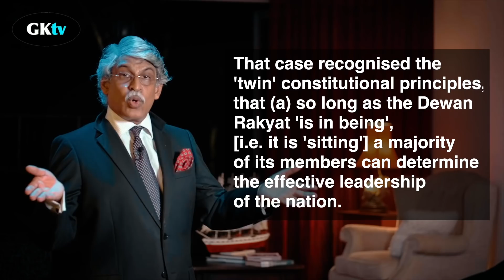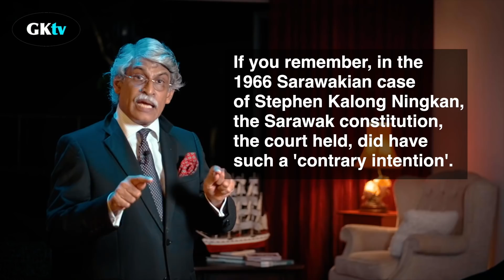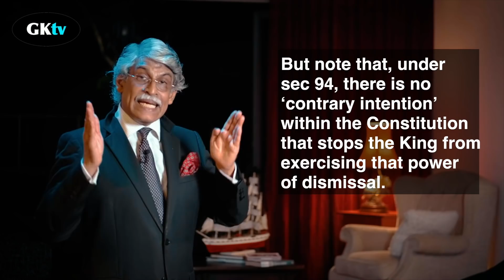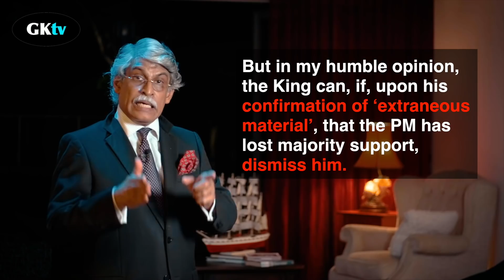Can the King dismiss the Prime Minister?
Does the King have the power to dismiss a prime minister?

The answer is, in my view, is ‘Yes’, subject to several conditions.

We shall deal with the conditions soon.

[1] Let us first examine how a Prime Minister is appointed

The mechanism of appointment is in Article 43 of the Federal Constitution.

A Prime Ministerial candidate can only be chosen from the House of Representatives (or ‘Dewan Rakyat’ as we call in it Malaysia).

If in the judgement of the King, that candidate ‘is likely to command the confidence of a majority of the members of the Dewan Rakyat’ which means a majority of 112 MPs or more then the King may appoint the candidate as prime minister.

[2] What if the incumbent prime minister loses his majority?

Can the King dismiss him? Does he have that power?

Some lawyers argue that the only place a majority can be tested is in the Dewan Rakyat.

But our Dewan Rakyat is not in session. It has been shut down on a Covid-19 scare.

In a series of cases, this principle of when and how to determine a leader’s majority support has been tested.

It started in a 1963 Privy Council case called ‘Adegbenro v Akintola’.

That case recognised the constitutional principle, that so long as the Dewan Rakyat is in being, a majority of its members can determine the effective leadership of the nation.

The court also recognised the second principle that once a leader has lost his majority support, he must resign, unless the King consents to dissolve Parliament.

[3] The Constitution allows the King to refuse the request for a parliamentary dissolution.

That is reflected in our article 43 of the Federal Constitution.

But what if the prime minster refuses to resign? Can the King dismiss him? Must the King wait for Parliament to convene?

The parliamentary meeting, no doubt can again be postponed in September on another Covid scare.

In a number of cases, the courts have decided that the King does not have to wait for a parliamentary vote.

Do you recall, the 2009 Perak conflict, between Dato Seri Mohammad Nizar Jamaluddin and Dato Seri Dr Zambry Abdul Kadir?

In 2010, the case reached the Federal Court.

The Federal Court decided that the evidence of a loss of confidence can certainly be established in a legislative assembly, like the Dewan Rakyat.

That is one way, but not the only way.

Loss of confidence can also be determined, it ruled, ‘from extraneous sources’, provided that such evidence is ‘properly established’.

[4] The power of appointment also includes a power of dismissal
Second, section 94 of the Interpretation Acts 1948 and 1967 states that where a law allows a person to appoint to any office, that power of appointment also includes a power of dismissal unless a contrary intention appears in the law.

I am paraphrasing.

If you remember, in the 1966 Sarawakian case of Stephen Kalong Ningkan, the Sarawak constitution, the court held, did have such a contrary intention.

[5] The Constitution is silent
But today, the facts are the same as Adegbenro, but the law is different.

The constitution is silent on the question of whether the King can or cannot dismiss the prime minister.

But note that, under sec. 94 of the Interpretation Acts ‘no contrary intention’ in the Constitution stops the King from exercising that power.

And more than 8 MPs have expressly written to the King withdrawing support from the PN government.

A few days ago, the Deputy prime minister said the Cabinet had the support of ‘more than’  110 MPs.

Well, that is less than the absolute majority of a 112 MPs. Minus 8 from that number and one is left with 103 to 104 MPs.

So the loss of majority is as plain as a pikestaff.

The prime minister could have asked the King to dissolve parliament.

But we cannot call an election now.

Infections are at an all-time high of more than 19,000.

So, the only choice is for the PM to resign.

If the PM refuses to resign, the King can do several things in law.

We will talk about that later.

But in my humble opinion, the King can, if, upon his careful confirmation of extraneous material that the Prime Minister has lost majority support, then in my opinion, the King can dismiss the incumbent PM. But it is only my opinion.

There is no such thing in the Constitution. The law allows this.

So why wait for Parliament to convene at some future date especially when the constitution does not allow the PM to ‘buy time’ as it were to prove his majority?

This is especially since UMNO has openly challenged him to prove his majority?

GRATITUDE:
I thank the Japanese artist, En. Samad Hassan, Miss KN Geetha, Mr. JD Prabh Singh and Mr GS Saran.

MUSIC
Dark Guitar Background           D52HLNZ AudioZen
Licensee:                                     A Samad Hassan
Registered Project Name:        GKtv Law
License Date:                             April 5th, 2021